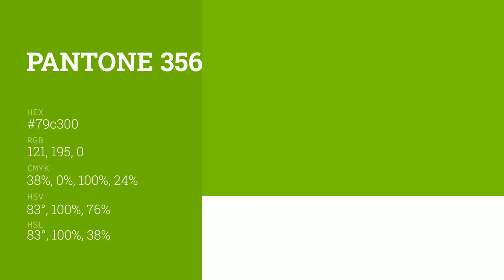color 79c300 hex color - Green color - Cool color 79c300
What color is ? 79c300 hex color - Green color - Cool color 79c300